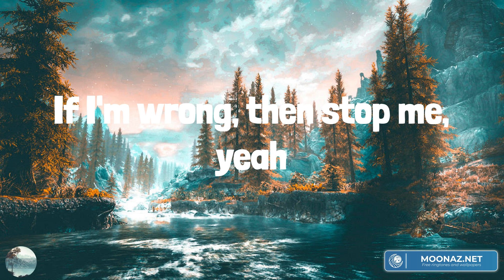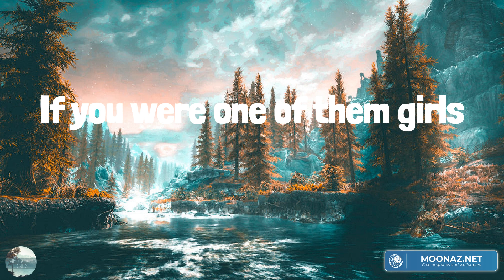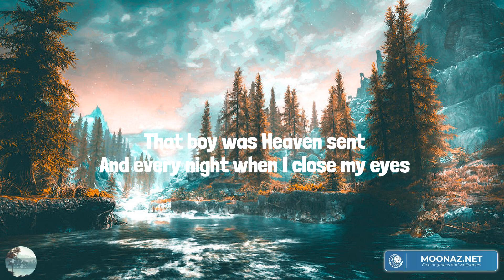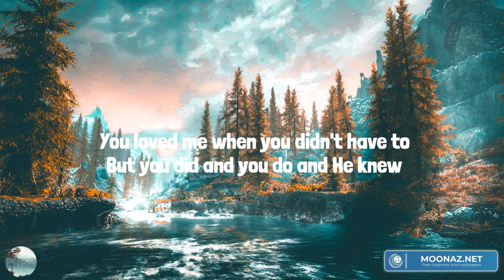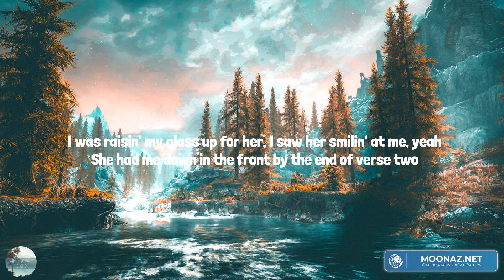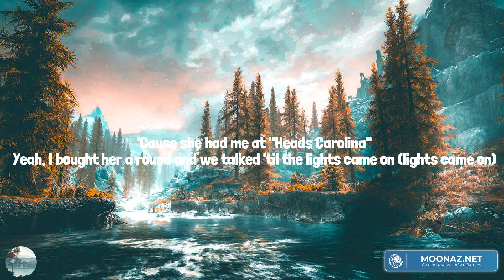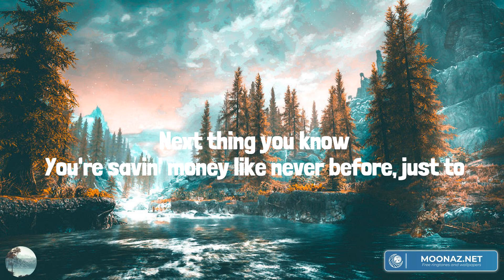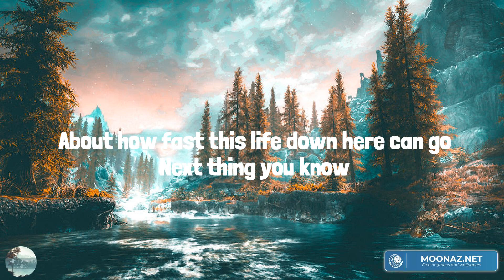One Of Them Girls (Lyrics Mix) Lee Brice, Kane Brown, Cole Swindell, Jordan Davis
00:00 Lee Brice - One Of Them Girls
03:08 Kane Brown - Thank God
06:02 Cole Swindell - She Had Me At Heads Carolina
09:28 Jordan Davis - Next Thing You Know

Are you one of them girls
That peels off the Bud Light label
Just might run a pool table
Roll your eyes if I call you an angel
Ain't you one of them girls
I ask you to dance, you say no
Just to see how far I'll go
Your song comes on and your eyes close
That's when I know, yeah
You got your heart on lockdown
Got a wall I gotta knock down
Kinda wanna do a shot now
And you one of them girls that ain't tryna meet nobody
You're just here for the party
If I'm wrong, then stop me, yeah
You're one of them girls that ain't handin' out your number
You like to make us want ya
You like to make us wonder
If you're one of them girls
'Cause I'm one of them boys
Who'd trade his whole world
Yeah
For one of them girls
Who likes to act all quiet
Sexy, not even tryin'
Yeah, you know I ain't lyin'
Damn right, you're one of them girls
Broke every heart in your hometown
On the day you rode out
Got 'em all wishin' on stars
Man, have I found one of them girls that ain't tryna meet nobody
Well I'm one of them boys
Yeah
You're one of them girls
I wanna put my lips on
Hold all night long
Write a little love song
For one of them girls, that ain't tryna meet nobody
If you were one of them girls
His whole world
Mm, one of them girls